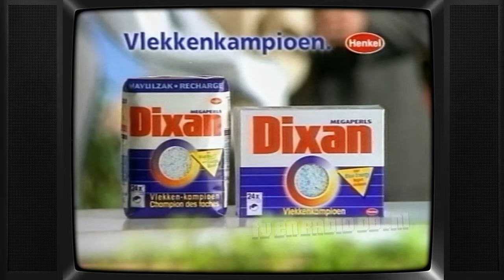TV: TV10 - Reclameblok (199605) 03 | Oude Nederlandse Reclame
TV10 reclameblok uit mei 1996. Inhoud:
- Bouwfonds
- Libero
- Dempsey & Makepeace promo
- Honig Variatie Saus
- Bar-le-duc
- Mork & Mindy promo
- Lätta
- Dixan
- Morgen Star Trek TOS promo